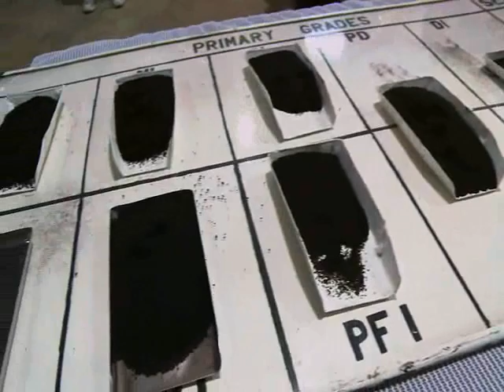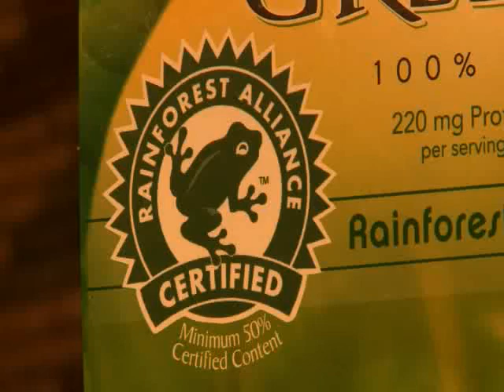LIPTON® Tea Story #4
Learn more about the LIPTON® Tea Gardens of Kericho, Kenya.